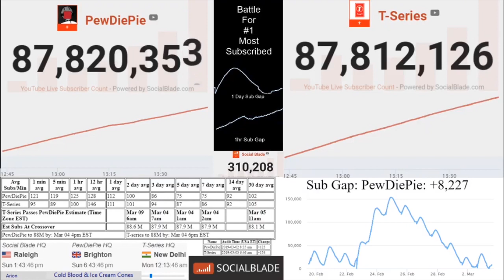T-Series Fans Plan U Almost Kills Pewdiepie!